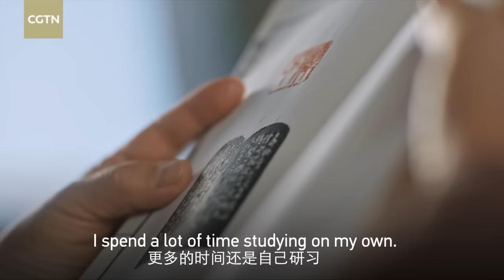Bagua Spear: More shaft, less spear head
A part of the Cheng's Bagua Palm, the Bagua Spear is a renowned style of long-weapon Chinese martial arts. The spear moves in unison with the body – the spear head stabs as the shaft swings in sweeping motion.

Yan Lili is the fifth-generation inheritor of the Cheng's Bagua Palm. She has been practicing wushu, Chinese martial arts, for over 40 years. She started as a child in the gymnastics team, selected by the wushu coach in the second or third grade of primary school.